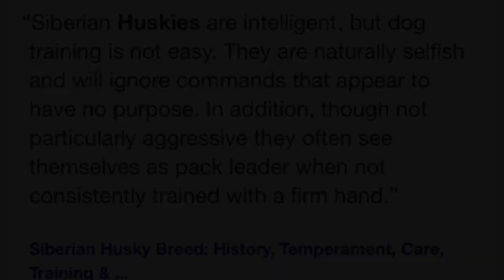Husky Off Leash? So Easy An 11 Year Old Can Do it | Off Leash Husky Dog Training